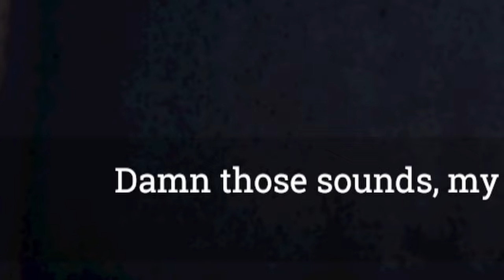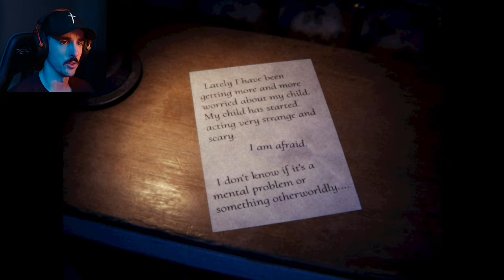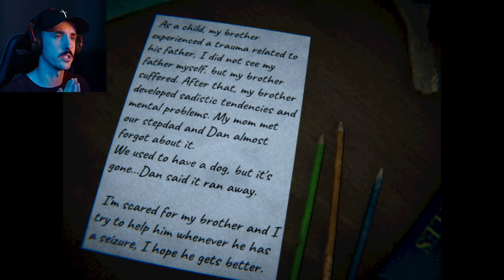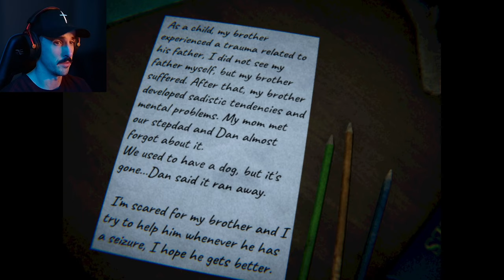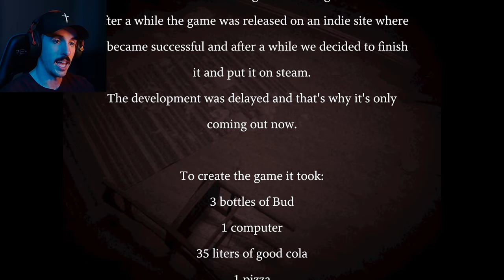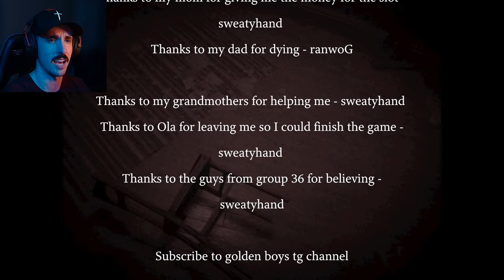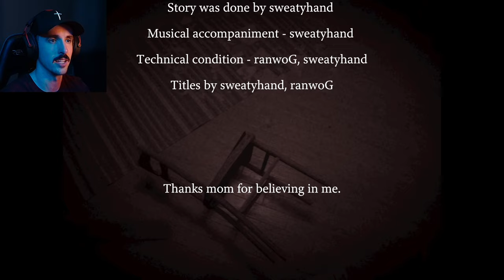I think something might be wrong with my sister... | Fatal Midnight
Game: Fatal Midnight
Developer: ranwoG, Sweatyhand